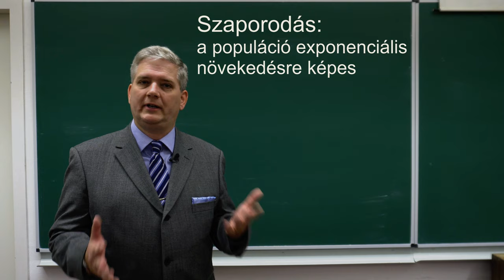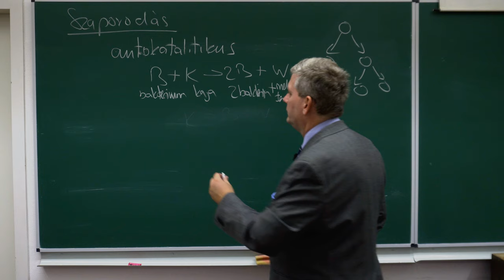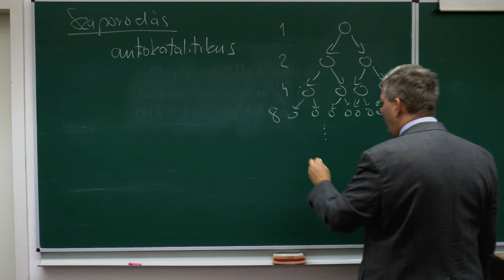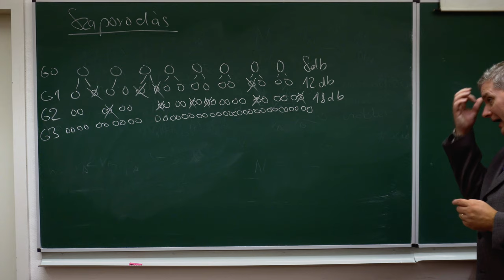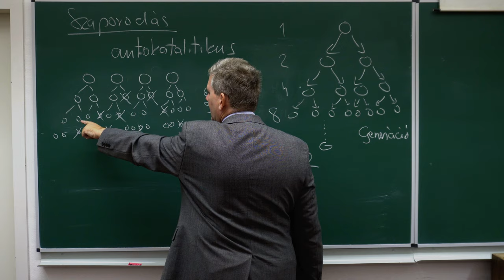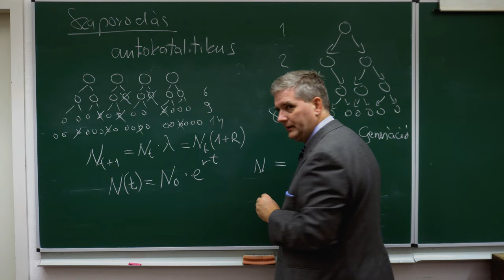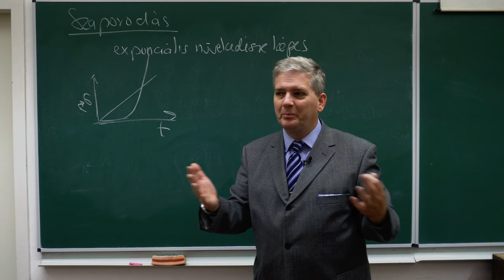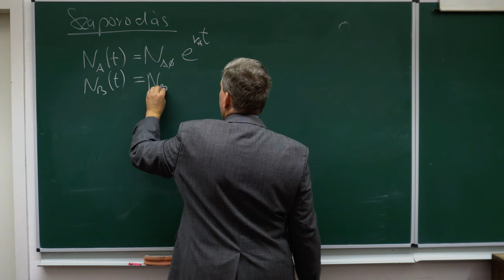Evolúciobiológia 01 - Szaporodás és exponenciális növekedés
Az evolúcióhoz variabilitás, öröklődés és szaporodás szükséges. A szaporodás azt jelenti, hogy az evolúciós egységek populációja exponenciális növekedésre képes. Ebben az előadásban az exponenciális növekedést és annak evolúciós következményét tárgyalom.
00:00 Bevezető
00:56 Autokatalízis
05:38 Megkettőződés
07:10 Példa megkettőződés és halálozásra
12:21 Növekedési ráták
16:25 Emberi populáció exponenciális növekedése
19:53 Evolúció exponenciálisan növekedő populációkban